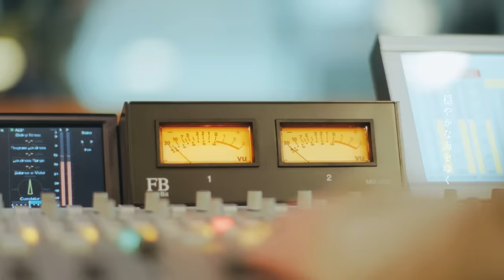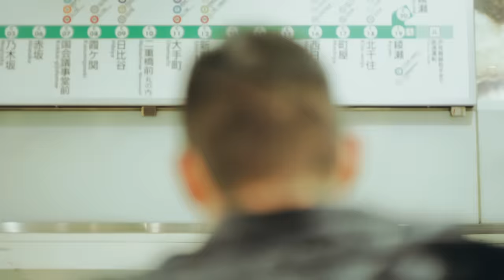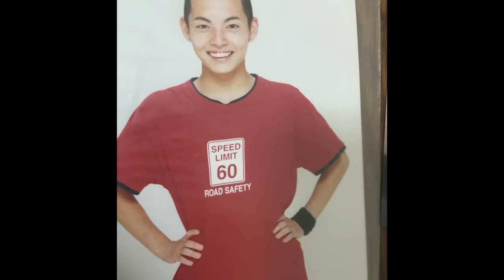ヒグチアイ / 大航海 【Official Video】| Ai Higuchi 'Daikokai'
ヒグチアイ @AiHiguchiOfficial 大航海 | Ai Higuchi 'Daikokai'

「大航海」

このままでいいのかい
人生は一度きり
今やりたいことが
明日やりたいとは限らない

穏やかな海をゆく
遠くの島も見えてる
それはね人生の果てなんだよ

衝動よ 感動よ
わたしを置いていかないで
太陽よ 台風よ
わたしを見離さないで

からっからに乾いて
しょっぱくても飲んで
堪えきれなくて涙流して
今 綺麗になった爪と顔で
澄ました笑顔がサマになる
何様なんだ 無様じゃないか
成せないことに慣れてしまうなよ

ライバルが友になり
今日も酒がうまいなあ
これは最終話の先なんだよ

羨望よ 焦燥よ
わたしを振り落とさないで
激情よ 情熱よ
わたしのそばにいてよ

今思えば逆境の反動で進んでた
今思えば不自由が地図を作った
今じゃ否定もなけりゃ期待もない
生きやすいから死に急ぐのさ

誰も想像できないアフタートーク
自分で描くんだ スピンオフでも
ヒットしろ 火をつけろ その声でひっかけ

衝動よ 感動よ
同情よ 葛藤よ
羨望よ 焦燥よ
激情よ 情熱よ

成せないことに慣れてしまうな
なれないことに慣れてしまうなよ

[ Music ]
Words and Music  ヒグチアイ

Sound Produced and Arrangement　宮田’レフティ’リョウ
Piano　ヒグチアイ
Drums　刄田綴色
Bass　山崎英明
Guitar　ひぐちけい
All Other Instruments　宮田’レフティ’リョウ

[ Music Video ]
監督・撮影　熊谷寿将
撮影　軍司拓実
プロデューサー　中谷公祐

主演：錦笑亭満堂

協力：
サンライズプロモーション東京
FM FUJI
宝仙寺

居酒屋まつなが
再来宴 湯島店
Kicks Cafe&Bar

[ RELEASE ]
5th new album [ 未成線上 ] 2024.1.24 release!
■初回限定盤[CD+Blu-ray]（PCCA-06267／税込6,600円）
＊初回生産限定仕様：描き下ろしイラスト巻き帯(作画：MAPPA)
■通常盤[CD only]（PCCA-06268／税込3,300円）
■収録内容
【通常盤】CD　（全11曲）
1  大航海
2  祈り
3  自販機の恋
4  わがまま
5  最後にひとつ
6  このホシよ
7  恋の色
8  誰でもない街
9  この退屈な日々を
10  mmm
11  いってらっしゃい

【初回限定盤】CD（全13曲）
1  大航海
2  祈り
3  自販機の恋
4  わがまま
5  最後にひとつ
6  このホシよ
7  恋の色
8  誰でもない街
9  この退屈な日々を
10  mmm
11  いってらっしゃい

悪魔の子 - From THE FIRST TAKE
悲しい歌がある理由 - From THE FIRST TAKE

【初回限定盤」BD（全30曲）
HIGUCHIAI band one-man live 2022 [ 最悪最愛 ]
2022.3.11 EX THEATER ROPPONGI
やめるなら今
ハッピーバースデー
火々
距離
悪い女
ほしのなまえ
悪魔の子
まっさらな大地
劇場

ヒグチアイ 独演会 [ 誕生 ]
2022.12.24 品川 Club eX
わたくしごと
ネオンライトに呼ばれて
備忘録
小さな夢
悲しい歌がある理由
しみ

HIGUCHIAI band one-man live 2023 [ 産 声 ]
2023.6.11 渋谷区文化総合センター大和田 さくらホール
縁
ランチタイムラバー
最初のグー
猛暑です -e.p ver-
悪魔の子
黒い影
まっさらな大地
mmm
祈り

Music Video
縁
悪魔の子
劇場
いってらっしゃい
悪魔の子 / THE FIRST TAKE
悲しい歌がある理由 / THE FIRST TAKE

[ LIVE info ]
■HIGUCHIAI band one-man live 2024 [ 未成線上 ]
2024年2月4日(日) 大阪 なんばHatch
open 16:45 / start 17:30　info：SOUND CREATOR
2024年2月10日(土) 名古屋 Electric Lady Land
open 17:30 / start 18:00　info：SUNDAY FOLK PROMOTION
2024年4月21日 (日) 東京 EX THEATER ROPPONGI
open 17:15 / start 18:00　info：SOGO TOKYO
▶各プレイガイドにてチケット一般発売中

■HIGUCHIAI solo tour 2024 [ 未成線上 ]
2024年3月2日(土) 長野市芸術館 アクトスペース
open 17:30/start 18:00　info:FOB企画
2024年3月17日(日) 香川 高松オリーブホール
open 15:30/start 16:00　info:DUKE
2024年3月20日(水祝) 広島Live Juke
open 15:30/start 16:00　info:夢番地
2024年3月24日(日) 福岡ROOMS
open 15:30/start 16:00　info:BEA
2024年3月31日(日) 宮城retro Back Page
open 17:30/start 18:00　info:GIP
2024年4月6日(土) 北海道 渡辺淳一文学館
open 15:00/start 15:30　info:WESS